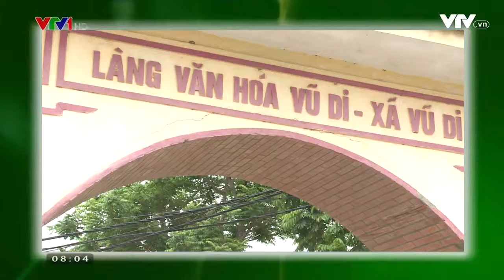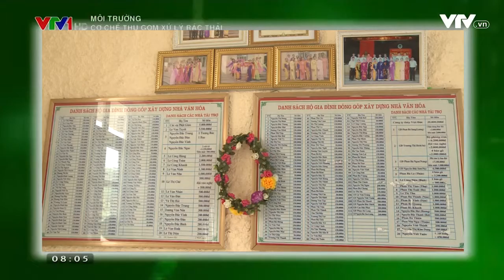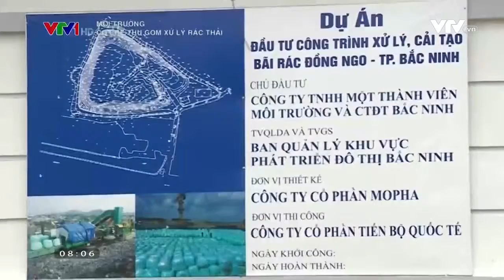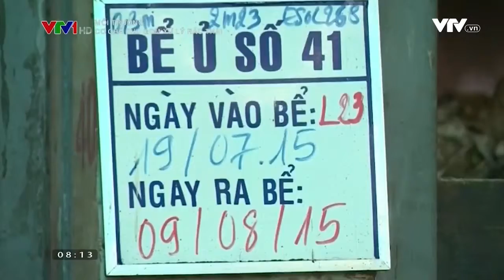Co che xu ly rac thai